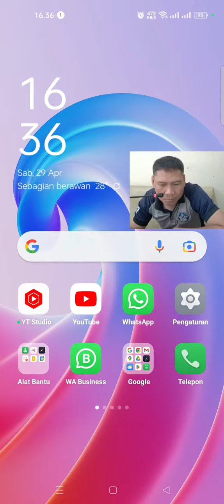tutorial download background tanpa license